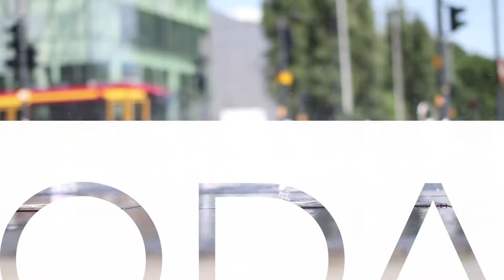MMTrendy Odcinek 2